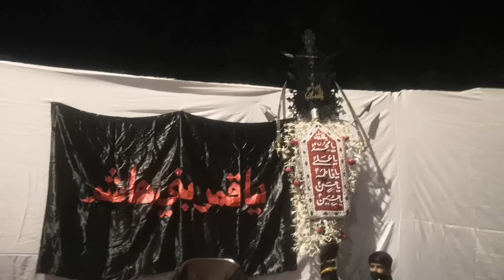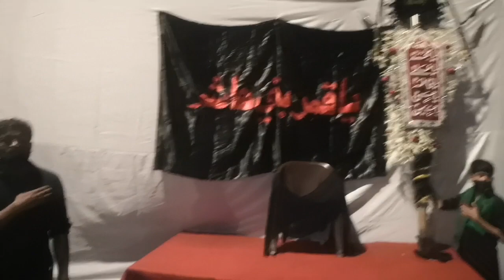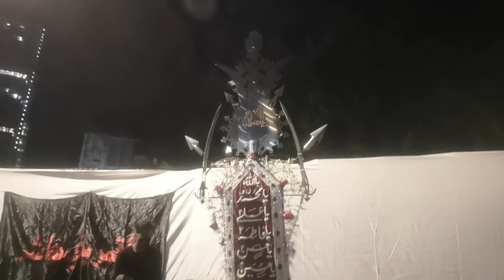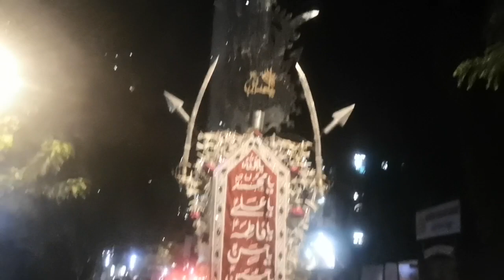Juloos E Bibi Sakina s.a|Tardeo Mumbai Central | 1442 Hijri Safar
Juloos 1442 Hijri Safar

Nauhakhwan Waseem Rizvi

Anjuman E Asgar E Masoom Mumbra

ORGANISER: ANJUMAN E SAJJADIYA TARDEO...
SINCE 38...
JULOOS  RECORDED BY YOUTUBE CHANNEL BAYT E HAQQ..